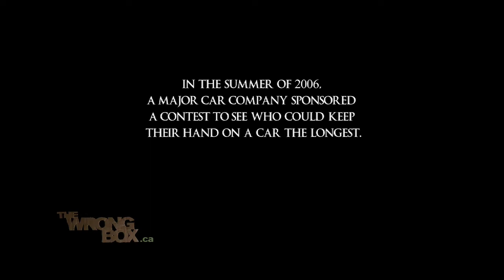Car Touch of Death: The Movie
In the summer of 2006, a major car company sponsored a contest to see who could keep their hand on a car the longest. There were no survivors.

Written by: Deborah Robinson & Daniel Warth
Co-directors: Daniel Warth & Evan DeRushie
Editing: Daniel Warth
Cinematography: Evan DeRushie

Featuring:
Deborah Robinson, Dan Galea, Desree Lavoy, Tim Dorsch, Eytan Millstone, Jay Wells